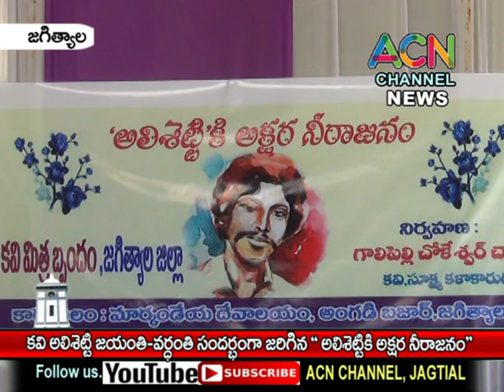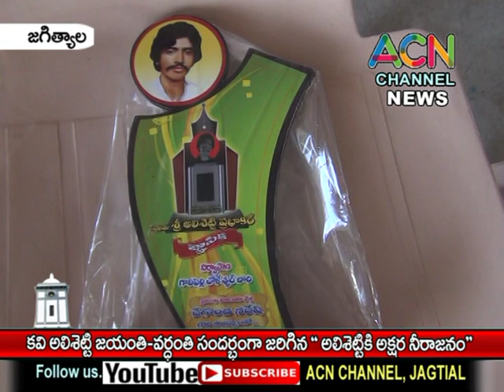జగిత్యాల : అలిశెట్టి జయంతి-వర్ధంతి సందర్బంగా జరిగిన అలిశెట్టి అక్షర నీరాజనం కార్యక్రమం